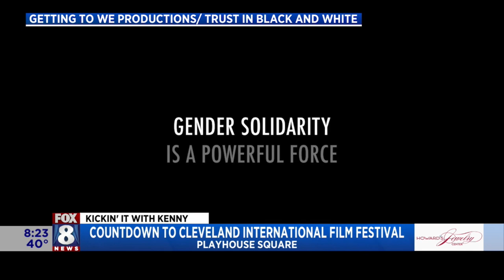Kenny's counting down to the kickoff of 48th Cleveland International Film Festival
The 48th Cleveland International Film Festival kicks off April 3rd and runs through April 13th. With over 263 screenings scheduled over 11 days at five Playhouse Square theaters, there is much to see at this year's Cleveland International Film Festival.  Fox 8's Kenny Crumpton gets a preview.